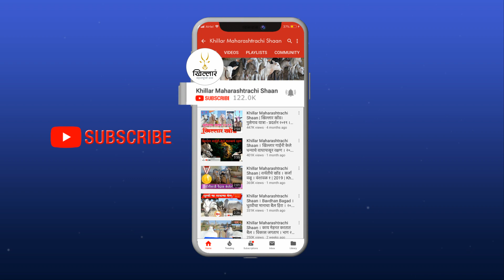Khillar Maharashtrachi Shaan | रामचंद्र बाबुराव गायकवाड । काजळी खिल्लार गाई । कराड प्रदर्शन । २०२०